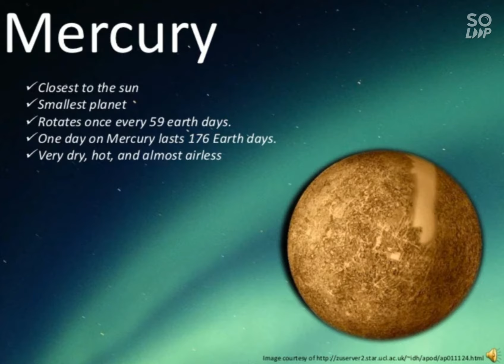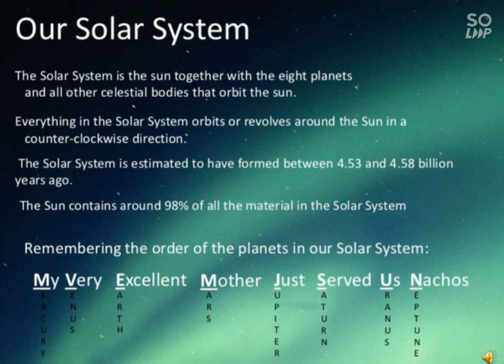Solar System PPT 🔥🔥🔥🔥By Piyush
Hi Guys!
In this video of Knowledge I will show you PowerPoint presentation on Solar system 🔥🔥🔥

Hope you like My presentation